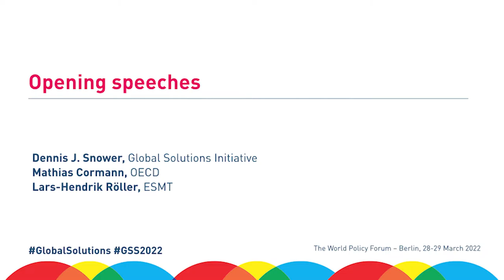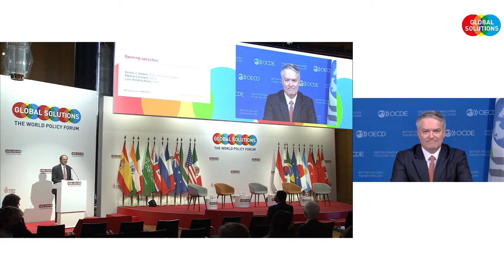Global Solutions Summit 2022 – Opening speeches 28th March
Speakers: Dennis J. Snower, Lars-Hendrik Röller and Mathias Cormann

Moderator: Claudia Brüninghaus